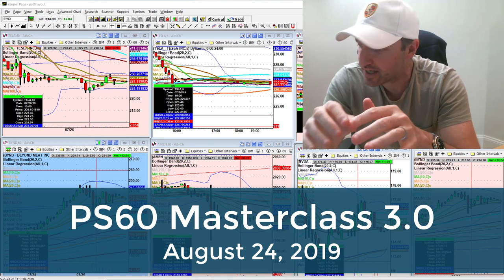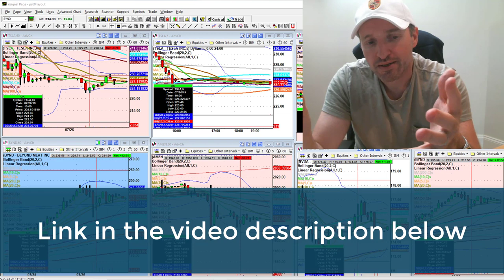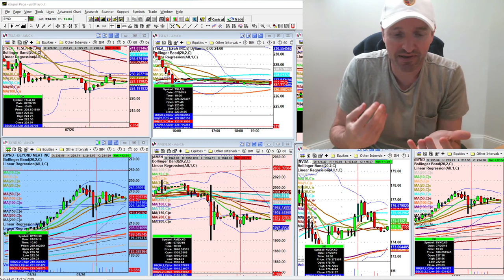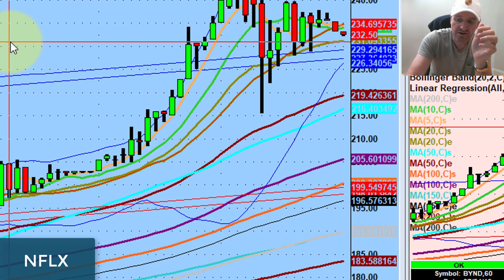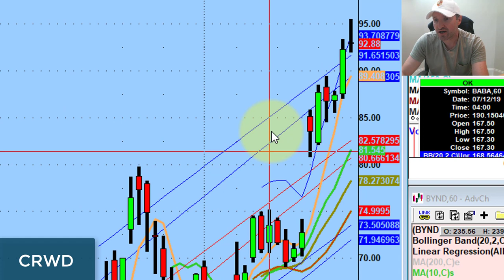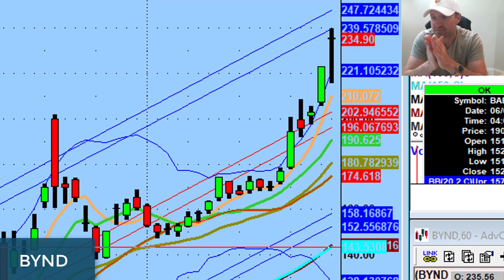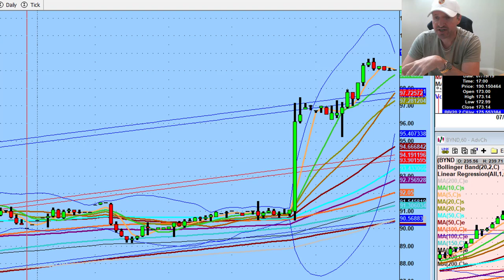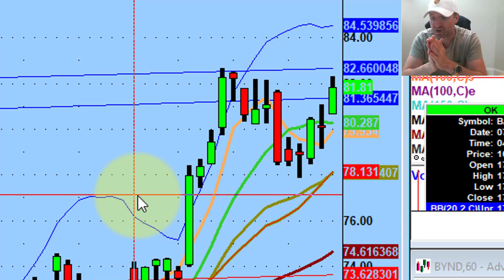Trading and Mental Health: My Experience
Join us for the PS60 Masterclass 3.0 on August 24th to learn how to profit on powerful pivot setups that Dan uses on a regular basis. Secure your spot today and get extra time in Dan's Daily Live Webinar as an early registration bonus.